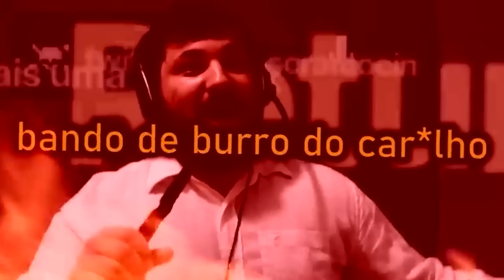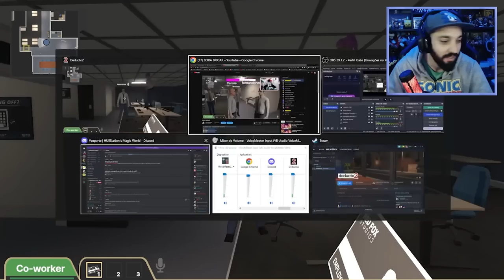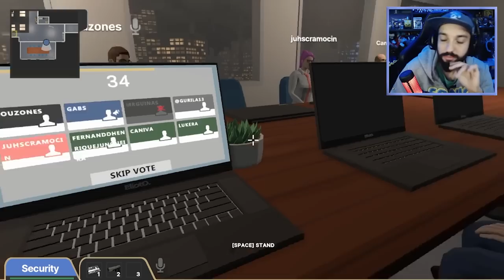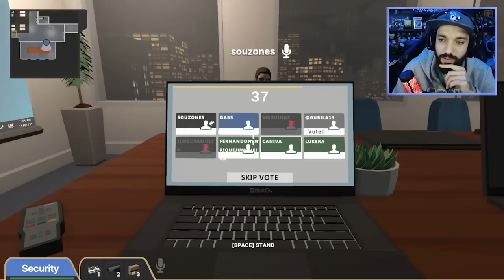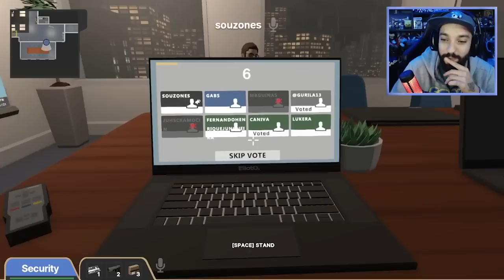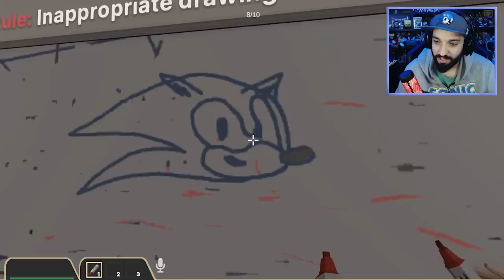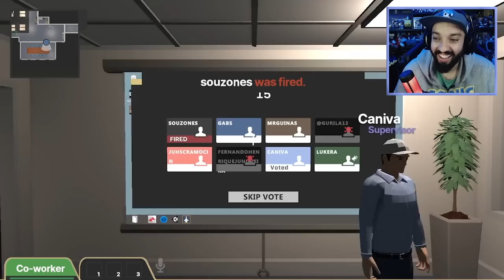A MAIOR TRAIÇÃO DE TODAS! 😨 | Deducto 2 c/ Souzones, Juh, Core, Guinas e +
[ PARTICIPANTES ]

​Gurila13
Fernando Henrique Junqueira
Lukera
Caniva

[ TAGS ]

0:00 - Sejam bem-vindos!
0:05 - INSCREVAM-SE NO CANAL!